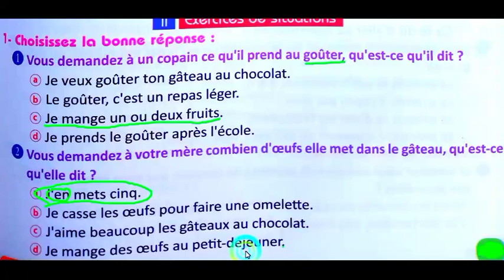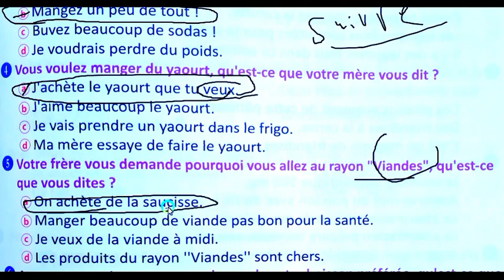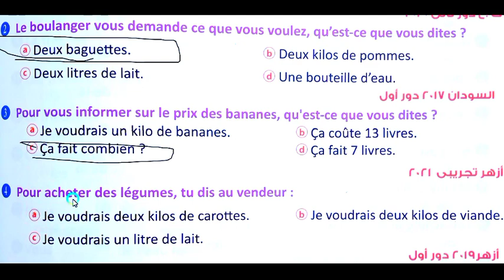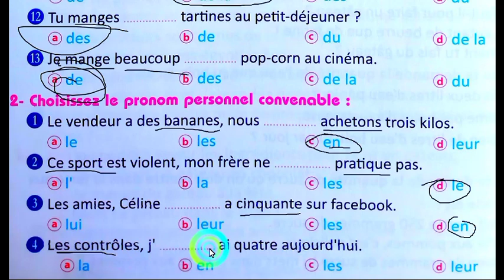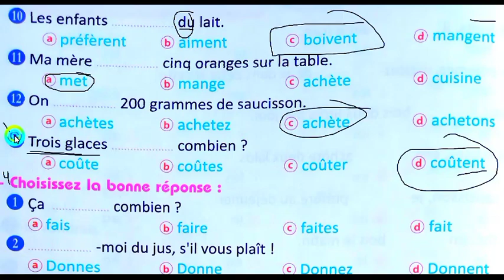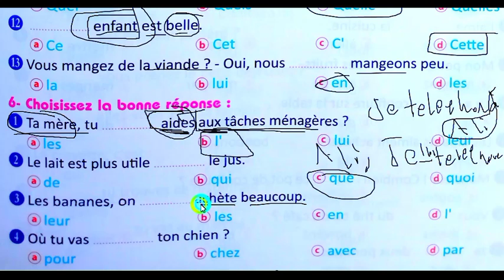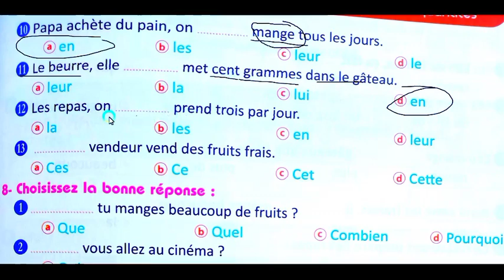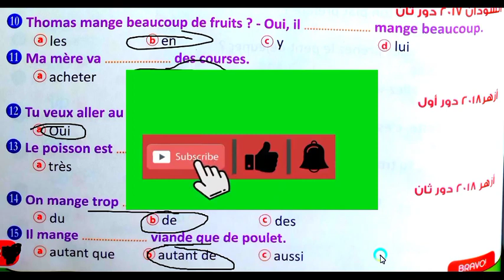فرنساوي 3ثانوي حل تمارين الدرس3 الوحدة3 من 231 ل242 برافو 2022